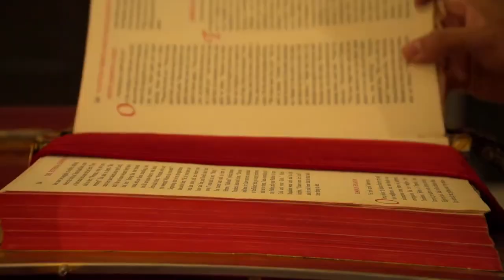Kenosis | Giving God The First | Part 5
Putting God First | Sunday Sermon at St. John the Divine

In today’s message, we explore the profound impact of giving God our first and best. When we prioritize Him in our lives, we open ourselves to a life of greater purpose, peace, and blessings. Join us as we dive into what it means to truly put God first and why it matters in our daily walk of faith.

🕊️ Key Takeaways: Discover practical ways to prioritize God and experience the peace that comes from aligning with His will.

📍 St. John the Divine Church (In-Person)

We’re excited to grow together with you in this journey!